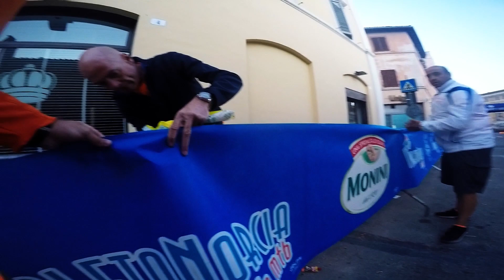LA SPOLETONORCIA IN MTB 2018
domenica 2 settembre